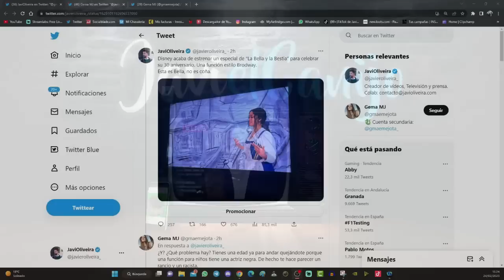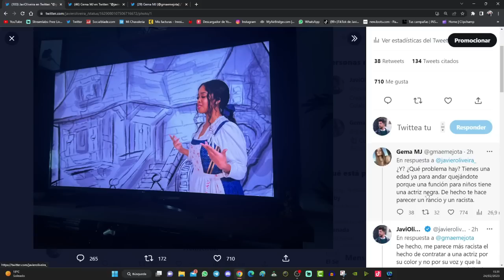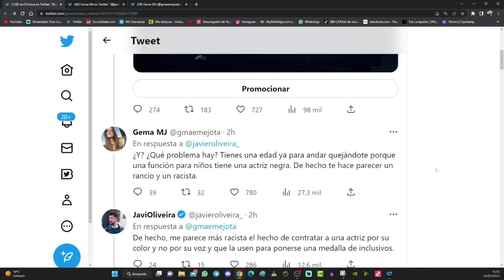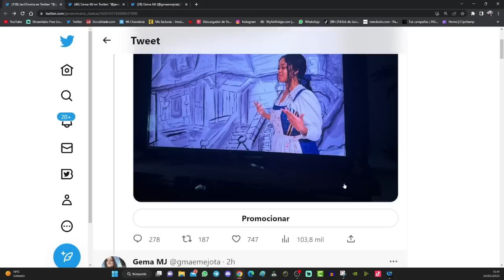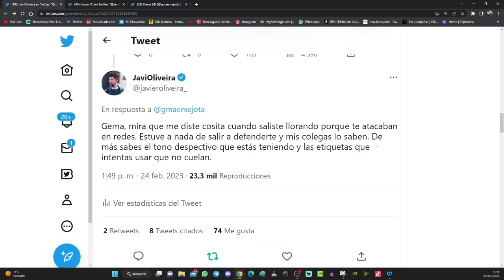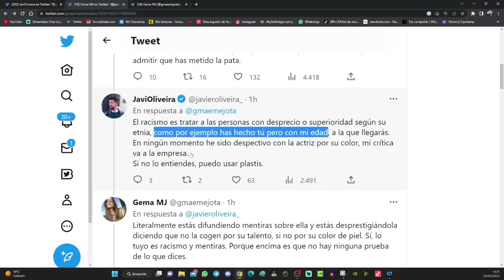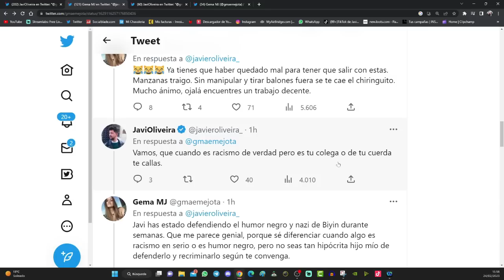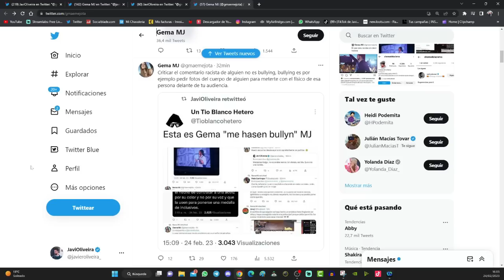El comentario MÁS RACISTA de GEMA MJ